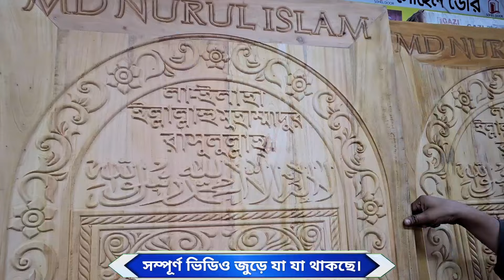কমদামে সারি কাঠের রাজকীয় দরজা ও চৌকাঠ / ৩০ বছরের গ্যারান্টি / Wooden Door Wholesale Market Price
Shop Address:
সোহেল ডোর / Shohel Door
মোবাইলঃ (imo & WhatsApp)
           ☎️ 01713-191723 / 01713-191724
ঠিকানাঃ ৮/এ, হাজী আনোয়ার হোসেন সুপার মার্কেট, দোকান নং-২, Rab অফিসের বিপরীতে, বসিলা, মোহাম্মদপুর ঢাকা-১২০৭

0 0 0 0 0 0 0